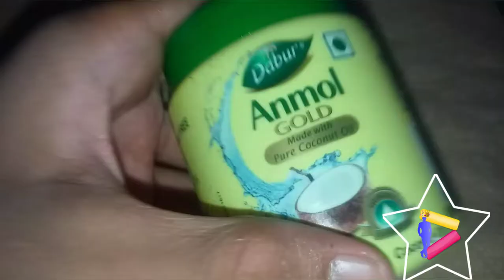Reduce old Đïy and transfer into new Ďiy | you must watch this video if you are a student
Hello everyone
Last year
I had make  a  peacock DIY
Now I reduce that old into new DIY

have miss MY tik tok viral testing hacks video. mention not you can watch now click on the
{ Materials Required }✍
👑  Old peacock diy
👑  Feviscol
👑  Design lace
👑  poster colour
👑  oil box
👑 Scirror

new video post on every week ~☆

DIY king